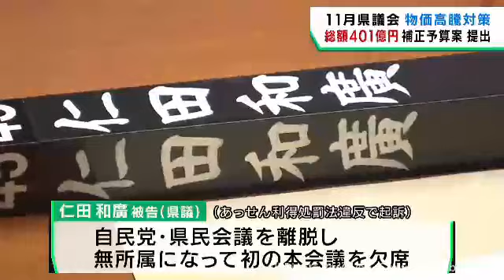物価高対策などに４０１億３７００万円余りの補正予算案を提出 宮城県議会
宮城県議会１１月定例会が２４日に開会し、物価高対策などを盛り込んだ総額４０１億３７００万円余りの一般会計補正予算案が提出されました。